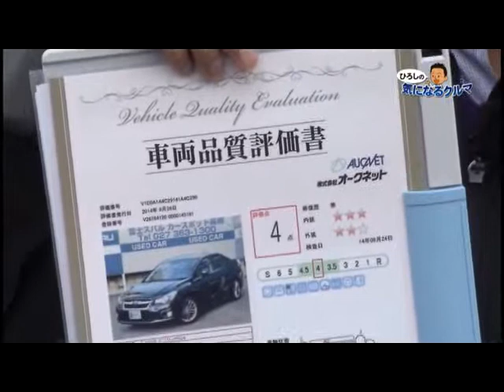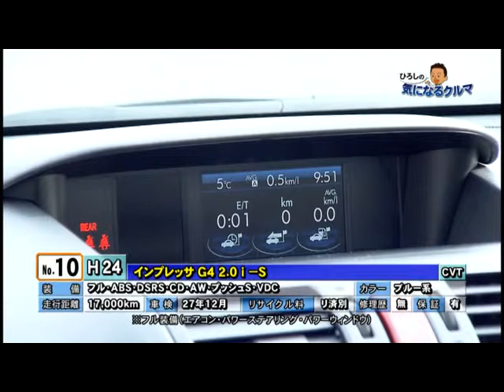2014年12月6日 カースポット高崎「ひろしの気になるクルマ」